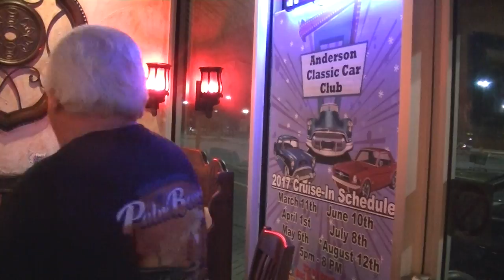Jimmy Joe Show at El Patron...3-10-2017